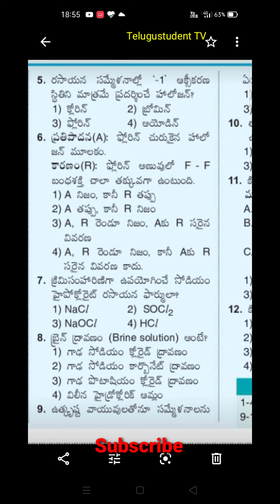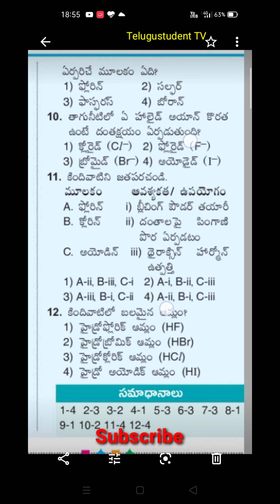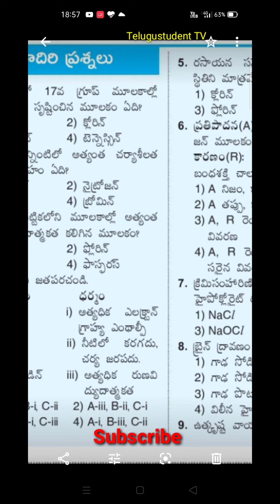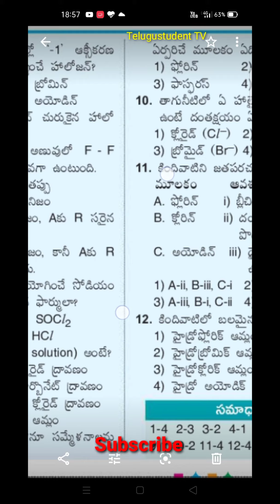AP Police SI-Constable notification 2021. APPSC group 1 2 3 4 notification 2021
AP Police SI-Constable notification 2021.
APPSC group 1 2 3 4 notification 2021